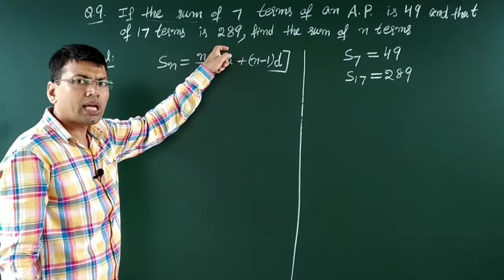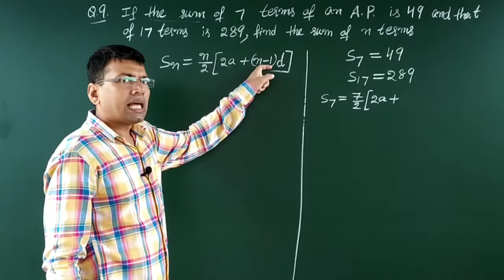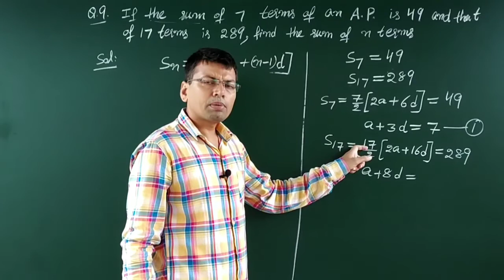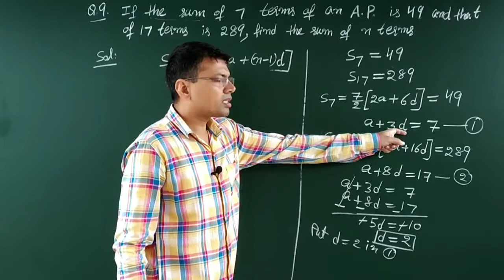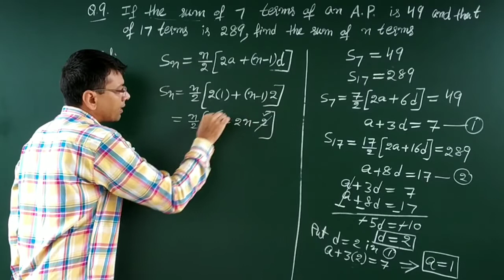Lec 37|| Ex. 5.3 Q. 9